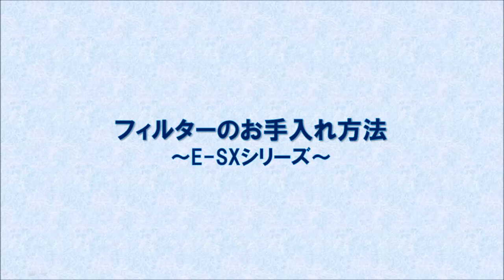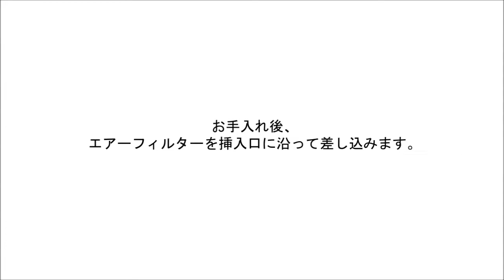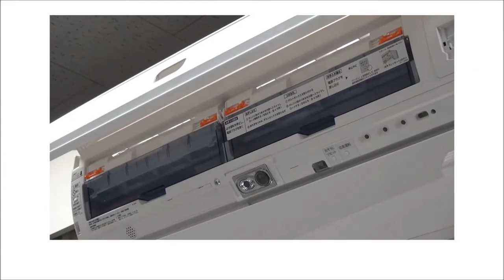【エアコン】フィルターのお手入れ方法：シャープ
フィルターのお手入れ方法を案内しています。

■対象機種：AY-E71SX2，AY-E63SX2，AY-E56SX2，AY-E40SX2，AY-E36SX，AY-E28SX，AY-E25SX，AY-E22SX